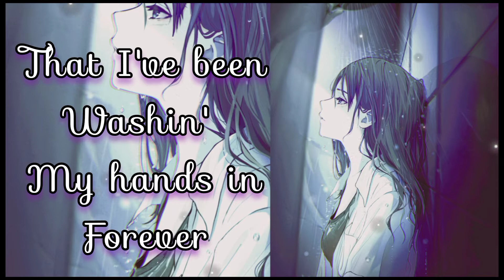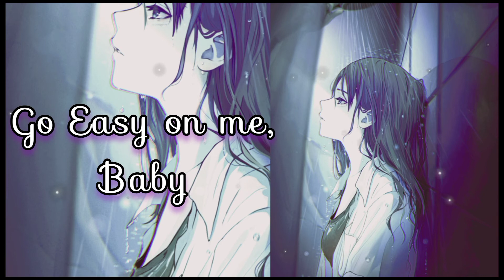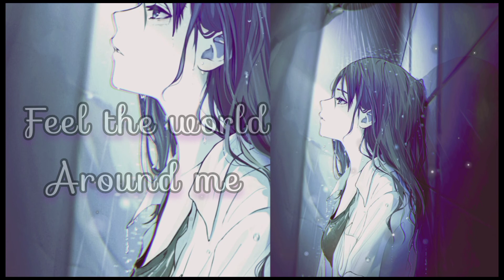Emma heesters - Easy on me (Adele)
Hello...💕

~Song :- Easy on me
~Artist :- Emma heesters

Original video :-
Adele - Easy On Me (cover)

Lyrics 🎶

Follow Emma Heesters :- 💕

Emma Heesters (@emmaheesters)
 [Instagram photos and videos]

[Emma Heesters | Spotify - Listen Free]